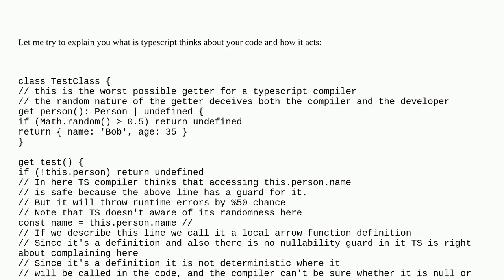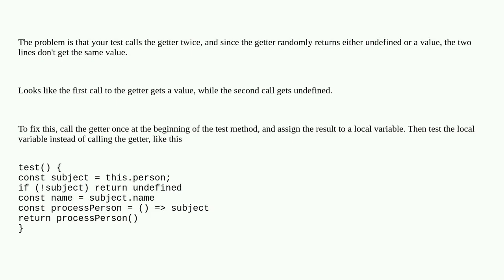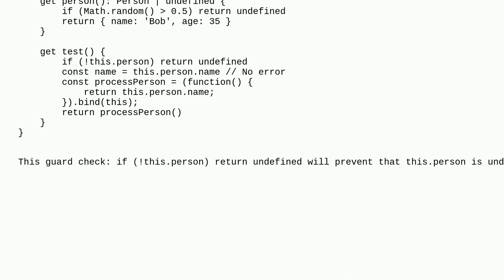Typescript: check for undefined does not work within an inside function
A special thanks goes out to the community

  typescript